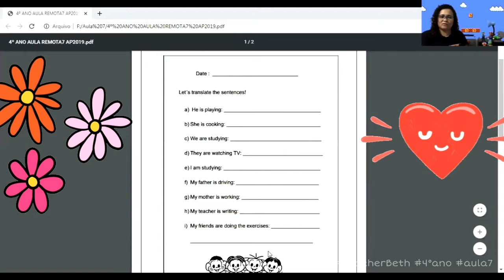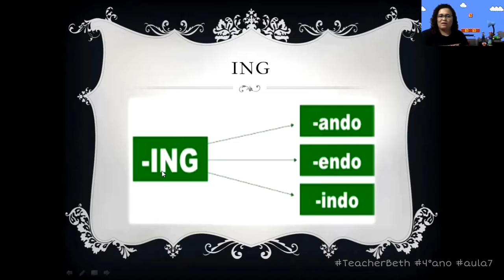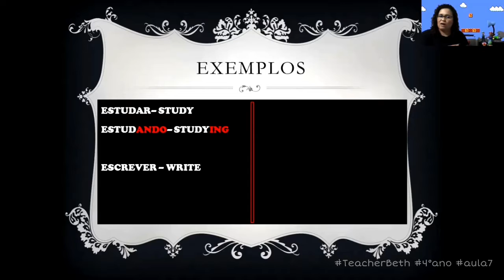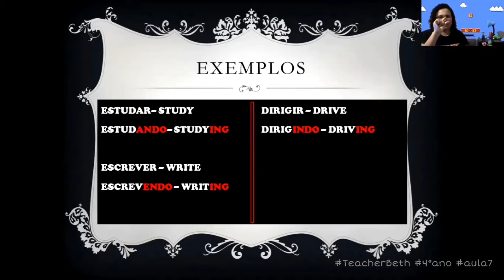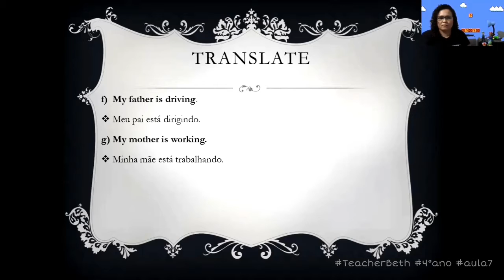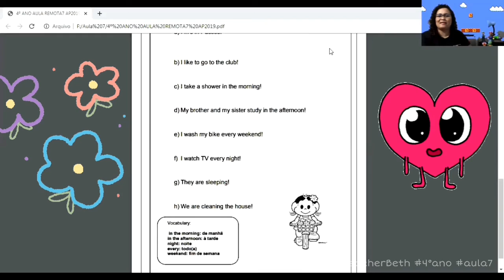Aula de Inglês 7 - 4° ano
ING - form (Gerúndio)